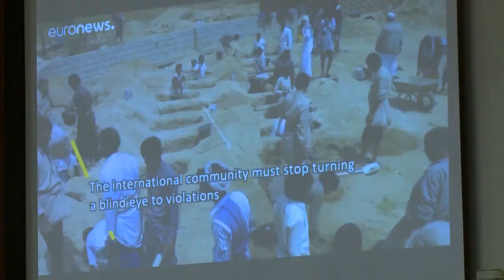UN Report on Yemen 03. 09 .2019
UN Accredited video Journalist, Geneva